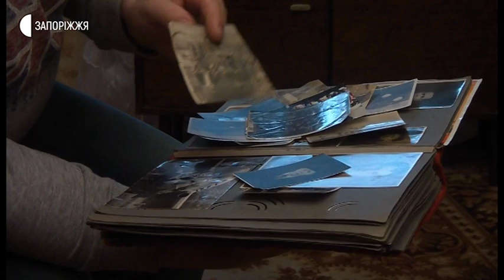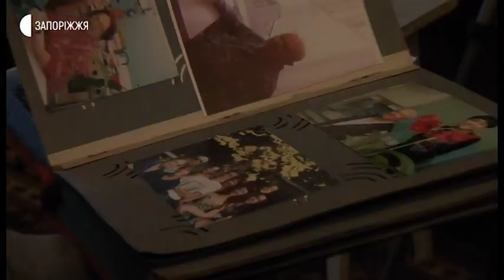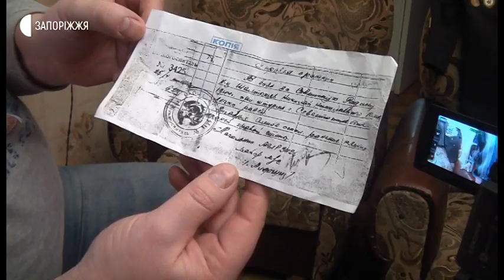Новини - Естонський кінематографіст - 15.02.2020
Кінодокументаліст із Естонії Андрій Лазурін відзняв у Запоріжжі кілька серій для воєнно-історичного кіноальманаху. Робив відеозаписи бесід із учасниками Другої Світової та війни в Афганістані. Двома ветеранами афганської війни - Героями Радянського Союзу – котрі нині проживають в Україні. У Бердянську – з Віктором Синицьким та у Києві – з Валерієм Гринчаком. Та двома запорізькими ветеранами про їхній бойовий шлях у війні з нацистською Німеччиною.